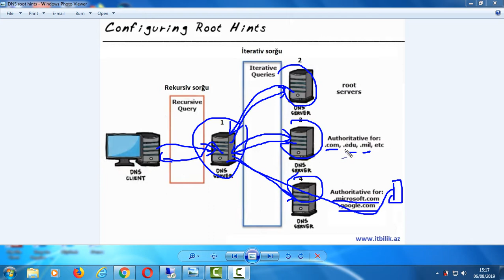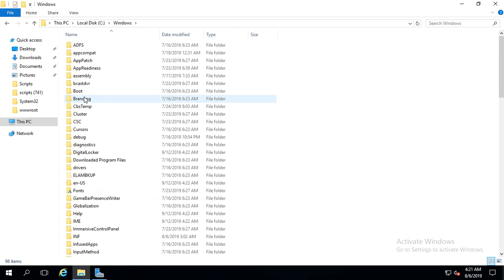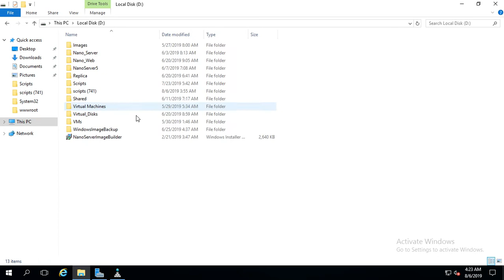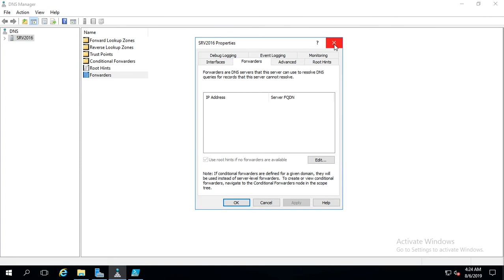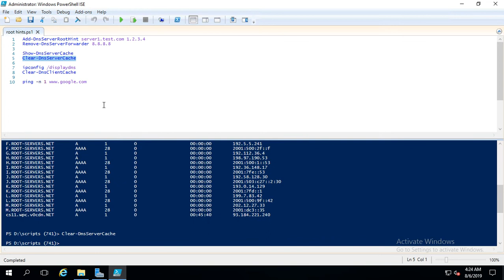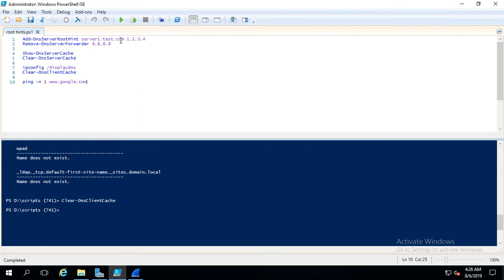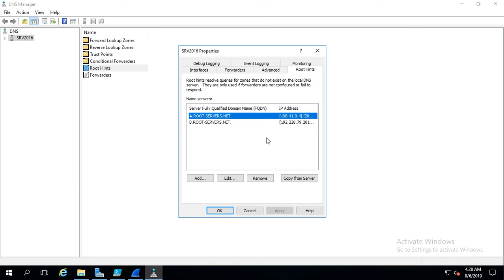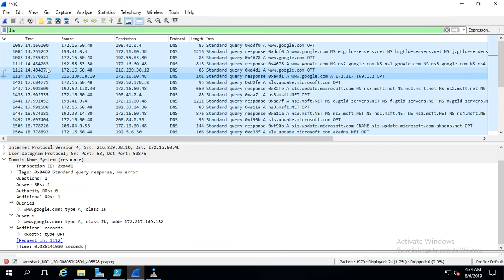Komputer dersleri/Windows Server 2016/70-741/ Ders 4 (DNS root hints)